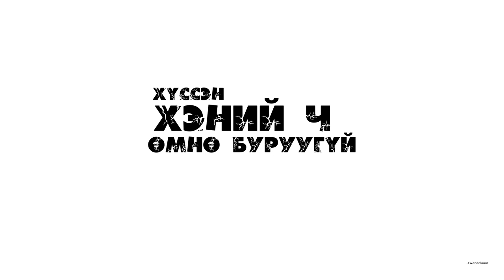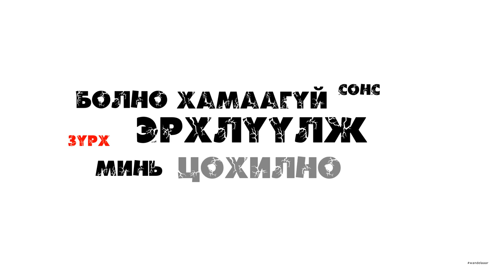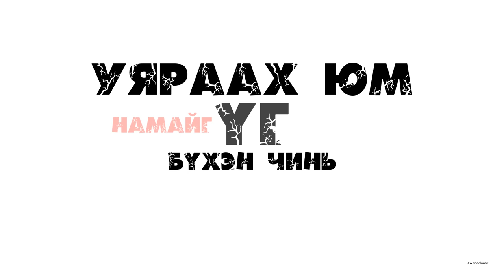Tansy - Tsokhilno ft. Zawya ( LYRICS )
Orginal huvalbar  bolon Clipiig uzheer bol doorh linkeer orj ureerei.

Executive Producer : Bronzehero
Video by BRONZEHERO Entertainment
Lyrics by Tansy

Music video by BRONZEHERO Studio